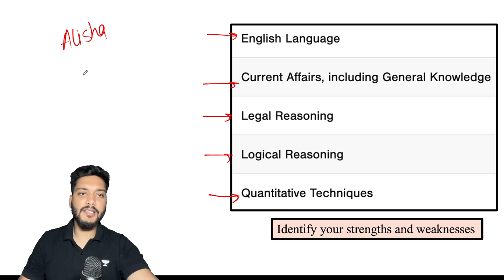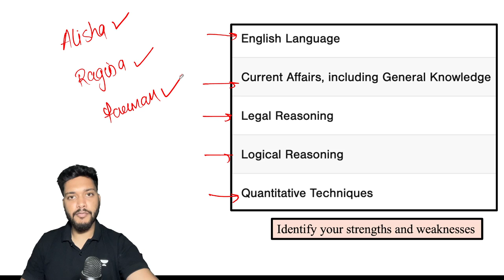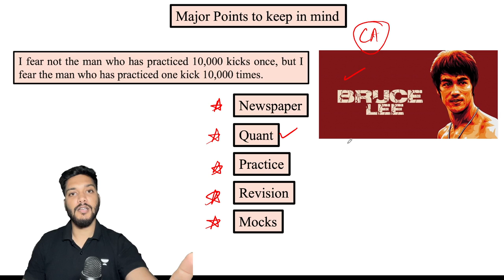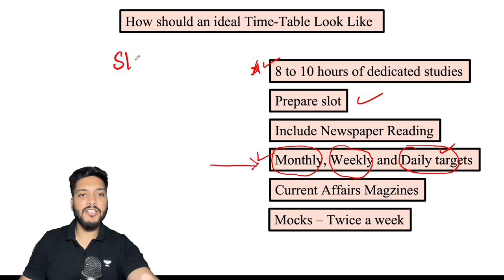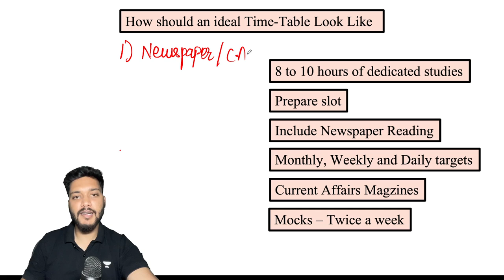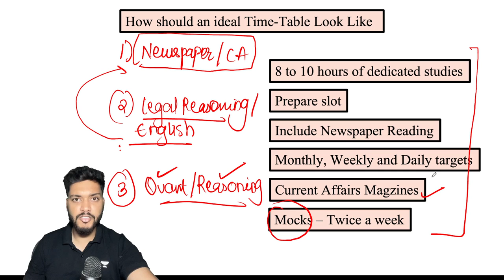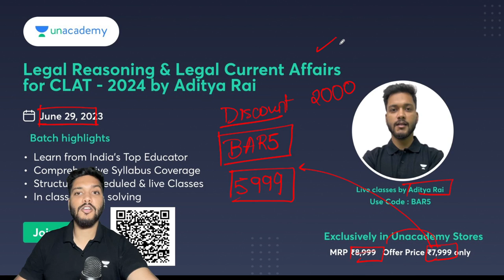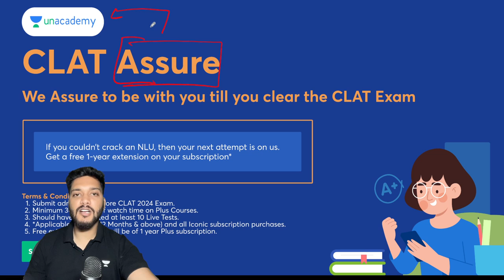DAILY TIME TABLE PLAN for CLAT 2024 | Crack your Dream NLU | Unacademy CLAT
CLAT (Common Law Admission Test) is a centralized entrance examination conducted in India for admission to undergraduate and postgraduate law programs offered by various National Law Universities (NLUs) and other participating institutions. CLAT is highly regarded and considered one of the most prestigious law entrance exams in the country.

Here in this session, Aditya Rai Sir would be sharing a complete guide on your daily time table plan in order to crack CLAT 2024 and land into your DREAM NLU.

This session would be highly helpfull for all the aspirants who are aspiring to prepare for LAW Entrance Exams.

Call Aditya Rai's team on 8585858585 and take your CLAT Preparations to the next level.